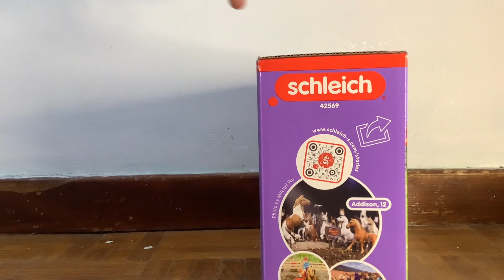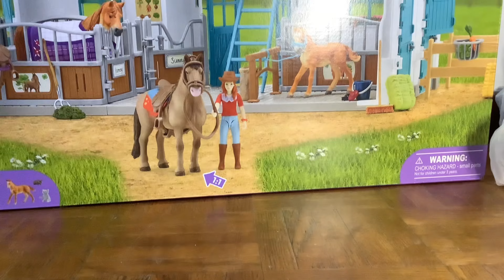Achats + colis schleich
N'hésitez pas à me corriger dans les commentaires ou à répondre à mes questions 😊